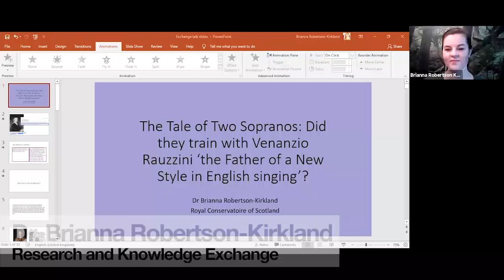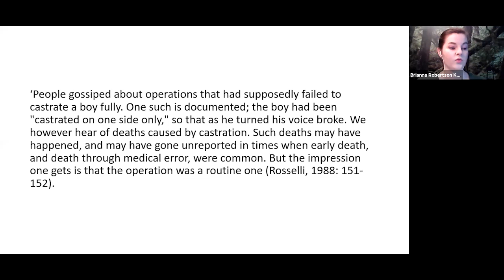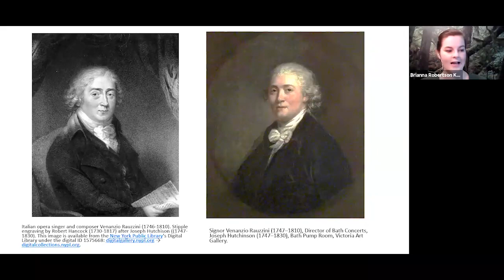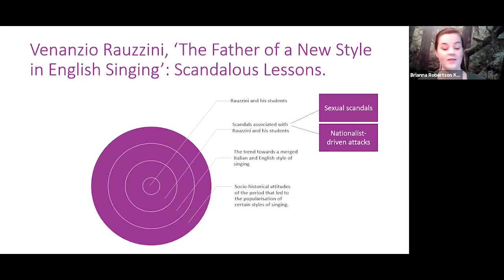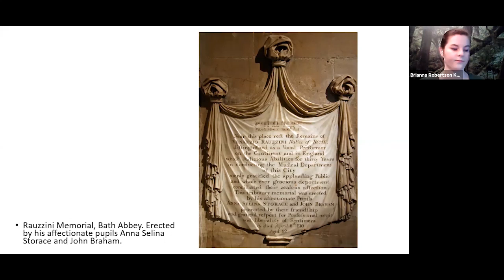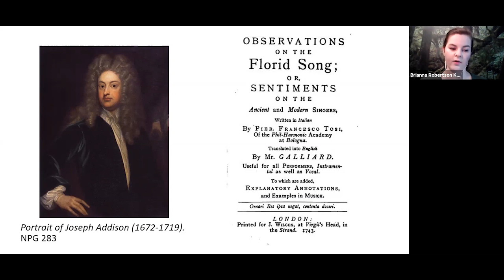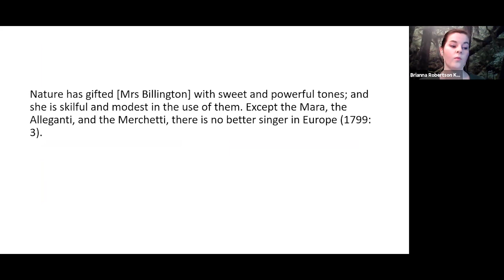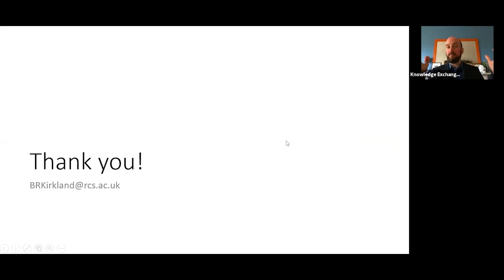Exchange Talk: A tale of two sopranos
4/5/2020. Dr. Brianna Robertson-Kirkland delves deep into the world of the castrato Venanzio Rauzzini, the rumours and fake news around him and his students that still persist to this day.

The Exchange Talks are our weekly series of public events in which members of our staff, academia and the professions share their research insights on art, society and the issues that matter to everyone.

Please note that subtitles have been automated by Youtube.